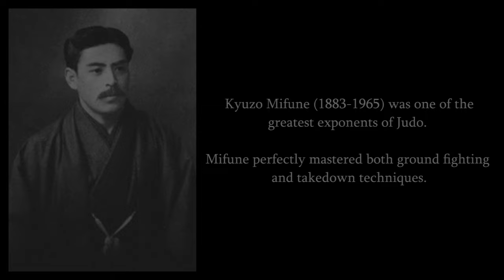MIFUNE Part 2 Mifune's Newaza Randori II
Kyuzo Mifune (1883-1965) was one of the greatest exponents of Judo. He perfectly mastered both ground fighting and takedown techniques.

RECOMMENDED BOOKS:

Long Before MMA - The legacy of Vale Tudo forerunners in Brazil and around the World (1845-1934): PART I: The Martial Arts that forged Vale Tudo

MUITO ANTES DO MMA: O legado dos precursores do Vale Tudo no Brasil e no mundo

• LIVRO III: A consolidação do Grappling e do Vale Tudo no Brasil